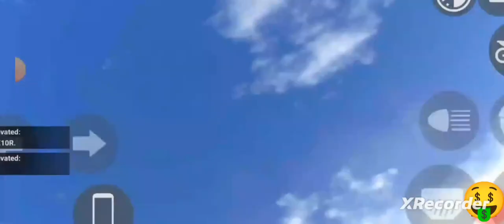Elephant cheat code || Indian bike driving 3D ||Police fire wicket new update ||Indian bikes driving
Indian driving 3D Game
Indian bikes driving 3D Game Play Story
Indian bike police fire wicket cheat code
Indian bike driving police fire wicket update